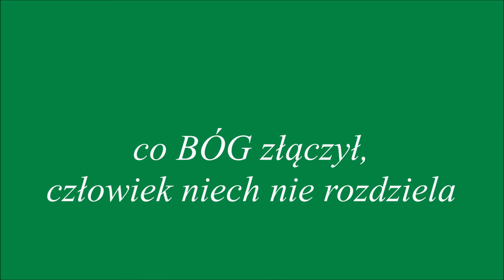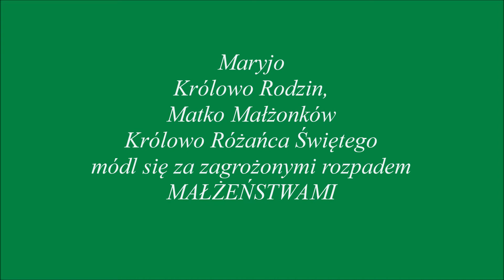NIE BÓJCIE SIĘ WALCZYĆ o Wasze MAŁŻEŃSTWO....dla dobra dusz